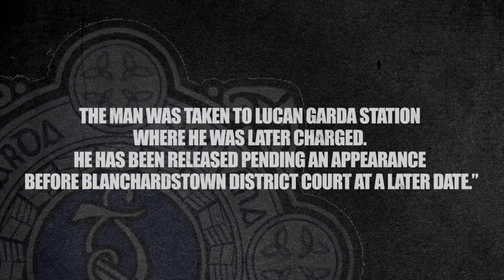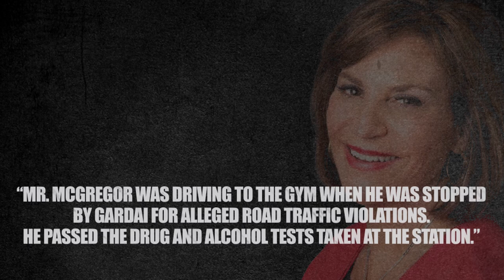Conor McGregor arrested in Dublin - Bentley seized!